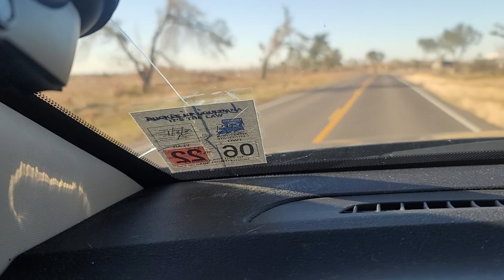Lets talk and go meet Patches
Heading to the stables to take care of my wife's and son's horse. Talking about what is ahead for the channel and what our goals are.